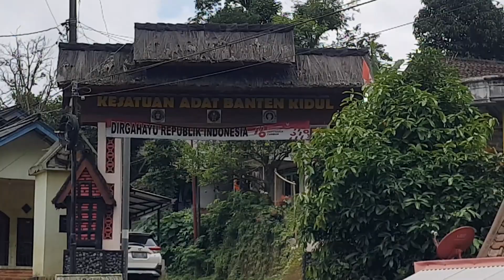Episode 13: Self-sufficient village, Ciptagelar. Desa swasembada.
A magazine-style video telling a story about a customary village namely Ciptagelar located near Pelabuhan Ratu beach, Sukabumi Region, West Java, Indonesia.